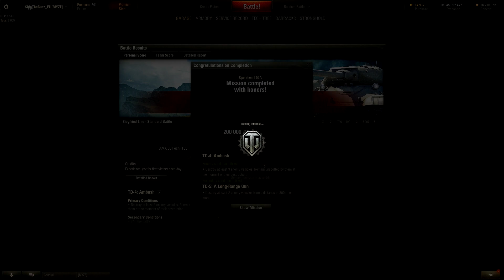► World of Tanks: The DREAM - AMX 50 Foch 155 and 113 - Patch 9.17 Update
World of Tanks AMX 50 Foch 155 Gameplay, Review. World of Tanks 113 Gameplay, Review. World of Tanks Patch 9.17 Update Preview, 9.17 Test Server.

I am back on test server to dream about tanks that I do not have on my main account... Such tanks as AMX 50 Foch 155 and 113, in today's episode at least... More tank maybe in the next time?

►Tanks in action:
- France/French AMX 50 Foch, Tier 10 Tank Destroyer
- China/Chinese 113, Tier 10 Heavy Tank